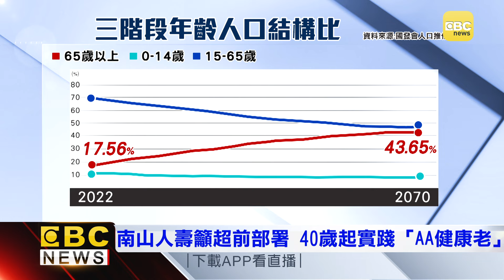南山人壽籲超前部署 40歲起實踐「AA健康老」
2025年邁入超高齡社會，壽險公司提倡「AA健康老」對策，呼籲40歲以上國人開始防老，更從容迎接退休人生。